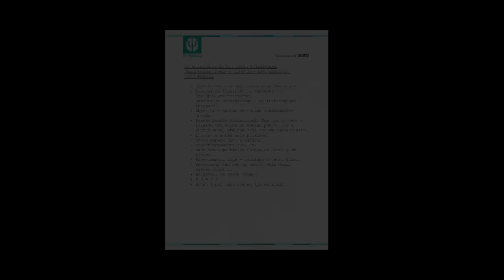O que acontece se ir na casa do MICHAEL depois de eliminá-lo? GTA 5